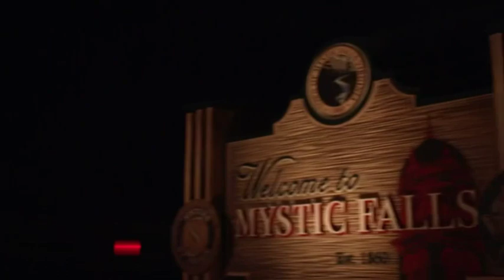Tripp ATRAVESSA a fronteira e Ivy MORRE | The Vampire Diaries (6x06)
Tripp Cooke conseguiu capturar alguns vampiros e entre eles a Ivy. Ele atravessa a fronteira de Mystic Falls e ela acaba morrendo.